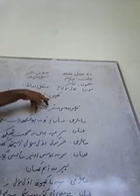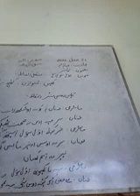Class 4th subject kashmiri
Topic Awal sawl